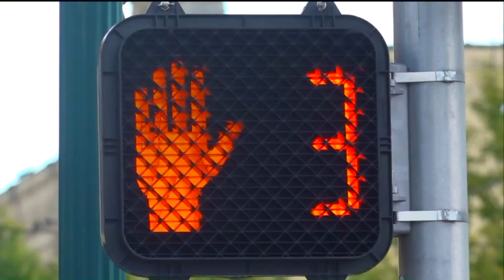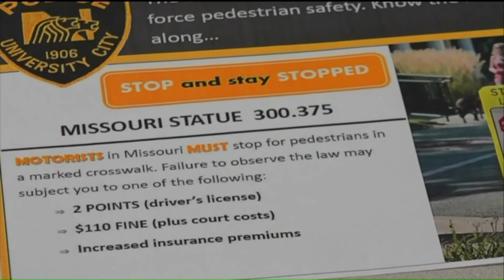Univ. City Police Set To Ticket Crosswalk Violators